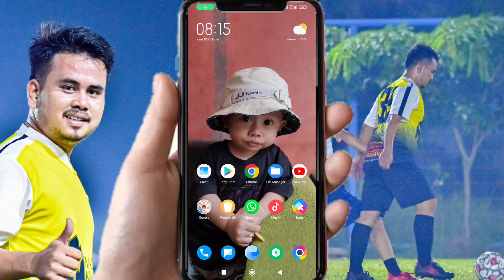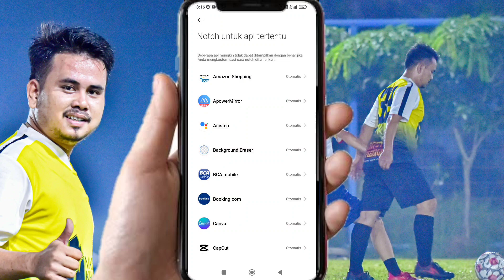Cara Fullscreen Game Android EFOOTBALL 2023 di HP Xiaomi POCO X3 PRO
pada video kali ini saya berbagi bagaimana cara fullscreen game efootball pada hp xiaomi poco x3 pro.. selamat menonton semoga bermanfaat.